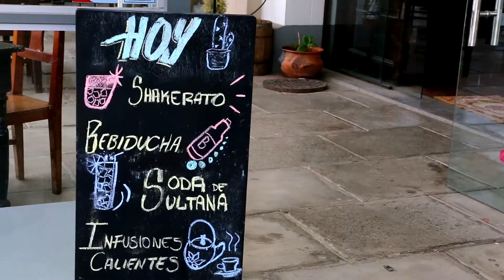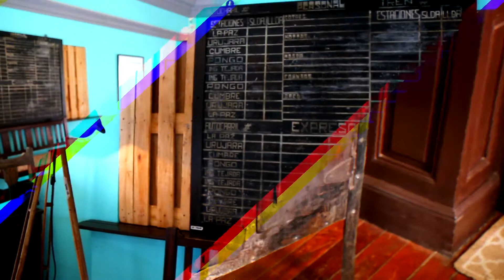NOTA CAFE TYPICA